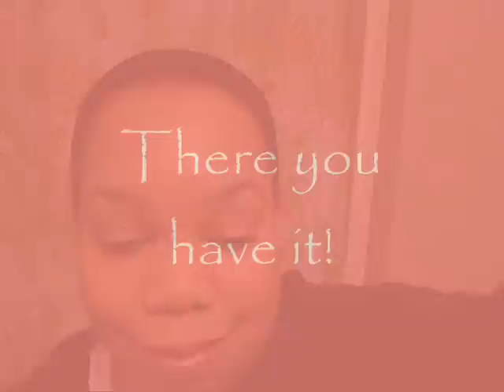Subtle Pink by Request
antoniastfu requested a pink look that was light but noticeably pink.

Nails: MAC Toast of the Town

FACE
Smashbox High Definition foundation - Medium 3
MAC Studio Mist foundation - Medium Dark
MAC Flirt & Tease powder blush

EYES
Urban Decay Eyeshadow Primer Potion
MAC Girlie eyeshadow
HIP Adventurous eyeshadow (pink)
MAC Hush eyeshadow
MAC Folie eyeshadow
Styli-Style Brown/Black Line & Seal 24
Maybelline Brownish Black Define-A-Lash
MAC Wheat Brow Finisher

LIPS
MAC Plum Soft Cremestick Liner
MAC Strange & Exotic lipstick

Music: Maria Callas singing "D'amour l'ardente flamme" from the opera La Damnation de Faust by Berlioz